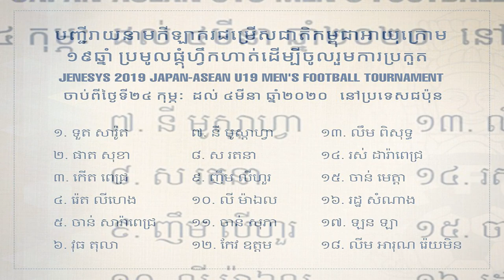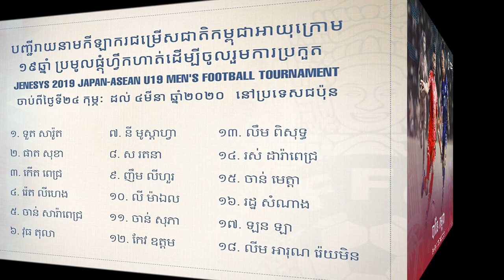បញ្ជីរាយនាមកីឡាករជម្រើសជាតិកម្ពុជា U19 /ក្រុមជម្រើសជាតិកម្ពុជានឹងចាប់ផ្តើមប្រមូលផ្តុំហ្វឹកហាត់ត្រៀម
1.Sport is a part of human health and it is necessary for people to go back to sports. Football ,swimming,
▬▬▬▬▬▬▬▬▬ஜ۩۞۩ஜ▬▬▬▬▬▬▬▬▬
- The purpose of our channel is to help both brothers and sisters to understand the social and sports information to hear everyday and social context !

Thank for your watching! Thank you very much!

សូមអធ្យាស្រ័យបងប្អូនទាំងអស់ ដែលខ្ញុំបាទមានការអានទៅខ្វះខាតត្រង់ណា ឬមិនសមរម្យ ដោយអចេតនា ក៏ដូចជាមិនត្រូវចិត្តបងប្អូន ខ្ញុំបាទក៏សូមអភ័យទោសផង..!!!
Please apologize to all who I am reading about, lacking or inappropriate, unintentionally or unwillingly.